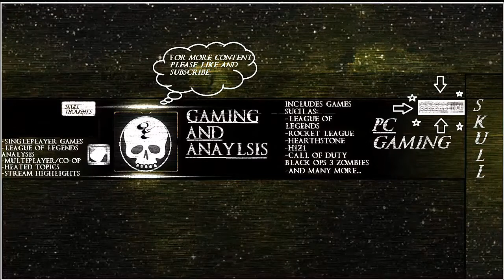Channel Update: Zombies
New zombie vid should come out soon :D